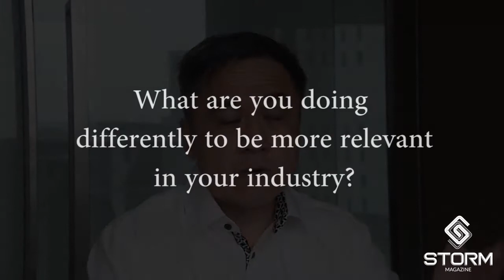Local Legal Firms Doomed?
With globalisation growing in momentum, local firms are finding it hard to remain in business as more of their work crosses geographical boundaries and requires international expertise. What fate awaits new lawyers in Singapore wonders Adrian Tan of Morgan Lewis Stamford LLC?